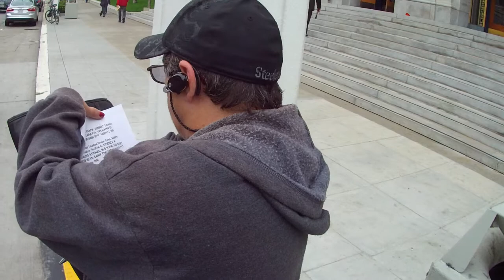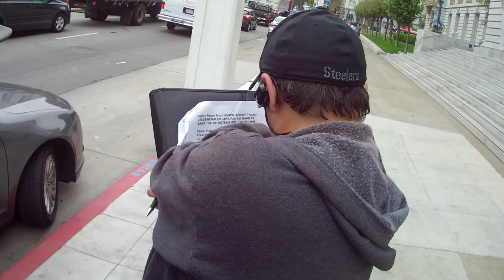Part I of Occupy the Auctions on October 19, 2012, in San Francisco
Part I of Occupy the Auctions on October 19, 2012, in San Francisco (VID00001.MOV)